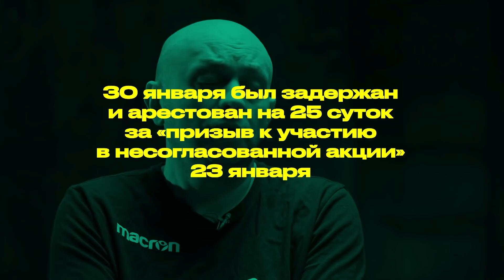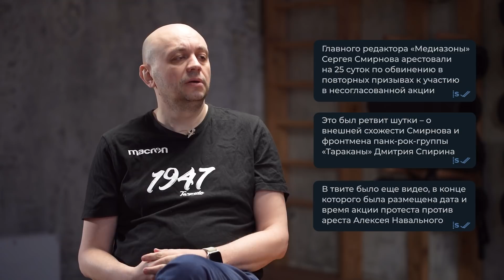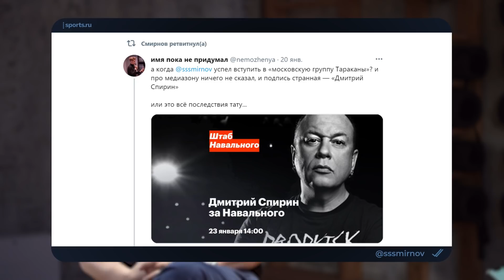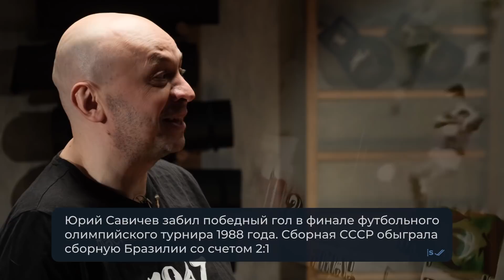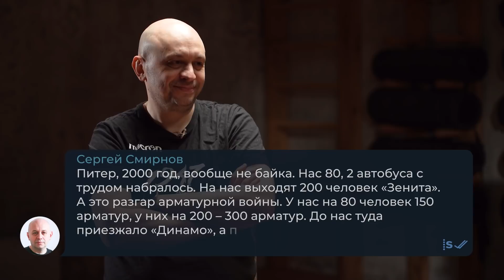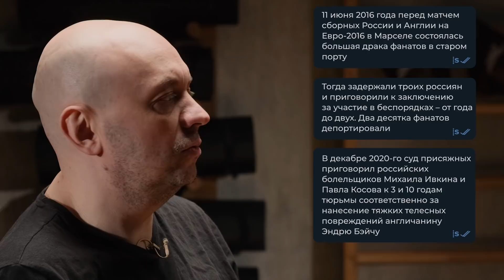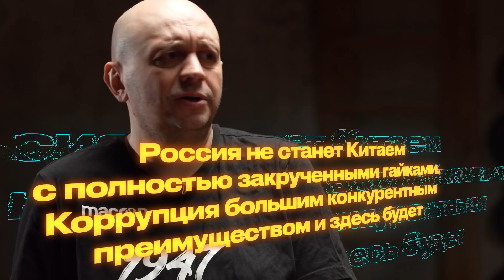Навальный, туалеты в камере, арматурные войны футбольных фанатов. Главред Медиазоны Сергей Смирнов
Что внутри?

ПРО ТО КАК СИДЕЛ В САХАРОВО
0:00 – Тизер, в котором есть слова Путин, Навальный, ОМОН и димедрол
0:15 – Сережа, привет. Ты где был 25 суток?
1:00 – Как тебя отвезли в ОВД Тверское?
1:22 – «Мы вышли с ребенком, я сразу все понял»
2:20 – Статьи «Перекрытие дорог» быть не могло
3:00 – Как узнал, за что увезли?
3:21 – Что сказал сыну про задержание
3:59 – Почему ты не был на митинге?
4:50 – «На суд взял баул с вещами и подушкой. Мог бы и ящик пива пронести»

КАК ПОДГОТОВИТЬСЯ К ЗАКЛЮЧЕНИЮ
6:10 – Важное: на случай задержаний стоит оформлять как можно больше судебных представителей (будут чаще навещать)
6:37 – Как ходить в туалет в спецприемнике
8:10 – Зачем подавать жалобы в ЕСПЧ? Они же вроде не работают
8:40 – А, или работает?
9:58 – А чего Россия кладет на его решения? ЮКОС и Навальный?

МИТИНГИ
11:24 – Работают ли митинги?
12:05 – А кому и зачем надо было тебя отправить в спецприемник в Сахарово
13:55 – Как отдыхать и жить после всего этого?
15:49 – Разгар московского дела, а Смирнов – в Барселоне. Как так?

ФУТБОЛ И ФУТБОЛЬНЫЕ ФАНАТЫ!
15:45 – Как угораздило влюбиться в «Торпедо»
17:15 – Лучший игрок в истории «Торпедо»
18:35 – Почему фанатские вывезды в СССР круче, чем в России?
20:45 – Зачем в 90-е ходили с иностранными шарфами на матчи в России?
23:20 – Выбирайте проверенные места
24:02 – Футбольный выезд в 90-е = алкогольный угар. Спирт «Рояль», пиво ИЗ ПАКЕТОВ
30:43 – Пиво с димедролом – это зачем?
32:12 – Как (не) попасть в вытрезвитель?
33:21 – Огуречный лосьон или Хэппи-Ярославка?
34:49 – Сто баксов на выезд от Бородина. Чемодан денег за Эгуавона
36:16 – «Люди, которые садились на наркотики, исчезали со стадионов»
38:57 – Дикая история из Питера / 49 задержанных /  к счастью, приехал ОМОН
40:57 – Арматурная война
44:10 – Прессинг фанатов со стороны полиции перед ЧМ-2018 в России
44:45 – Что такое фанатская драка?
45:57 – При тебе случались кровопролития? Было ли страшно за свою жизнь?
47:20 – Как и когда познакомились с Навальным?
47:31 – Про НБП

НАВАЛЬНЫЙ
48:54 – Навальный - спецагент Запада. Мнение Смирнова
49:50 – Навальный - агент Кремля. Мнение Смирнова
51:20 – Почему Навального просто не отпустят?
53:04 – Смирнов любит все критиковать фильмы, сериалы, музыку, книги. Призываем Смирнова к ответу
53:28 – Смирной критикует «Ход Королевы»
54:40 – О знакомстве с Каспаровым

ПРО ИСТОРИЮ,  ЕЕ ИНТЕРПРЕТАЦИЮ И ЧТО ПОСЛЕ ПУТИНА
55:17 – Смирнов 10 лет был учителем истории и любил ставить двойки
57:45 – Интерпретация какого исторического события не устраивает Смирнова
58:09 – Смирнов про Великую Отечественную Войну
58:50 – Что Сергея раздражало в 90-х. Большая лекция про Столыпина
1:01:48 – Смирнов дает прогноз: «Что будет после Путина»
1:02:43 – Любимые книги Сергея Смирнова

МЕДИАЗОНА, УГРОЗЫ, МЕЧТЫ
1:04:17 – Удивило ли заявление Игоря Денисова по Навальному?
1:06:15 – «Медиазона». Страшно ли заниматься своим делом?
1:06:40 – Смог бы Смирнов поступить как Навальный?
1:07:50 – Про разговор с женой и как Сергей объясняет сыну что происходит
1:08:33 – Получал ли угрозы?
1:09:43 – О чем мечтает Сергей Смирнов
1:10:04 – Что случится раньше: Россия будет свободной или «Торпедо» станет чемпионом?